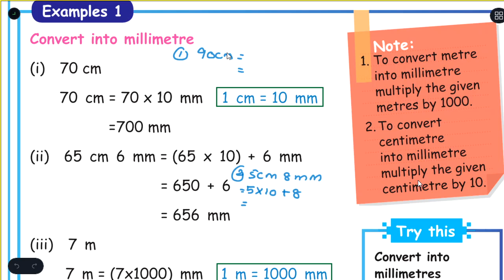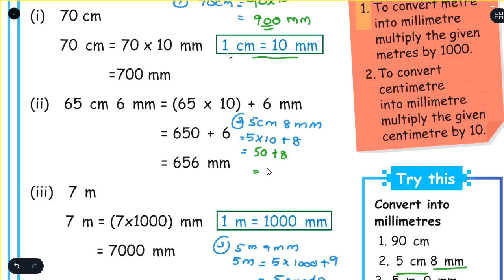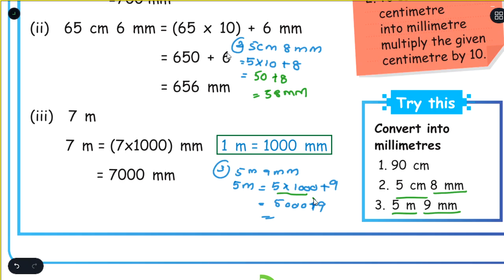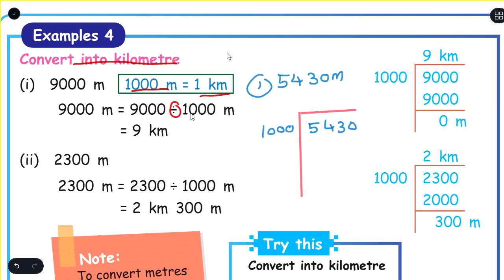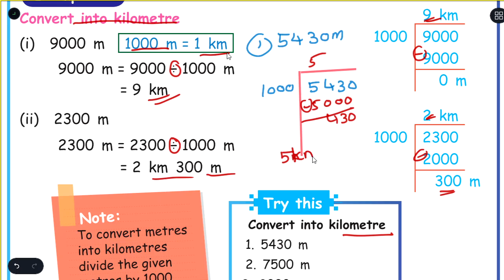MEASUREMENTS - PART 2 - UNIT 4 - MATHS - 5TH STANDARD - ENGLISH MEDIUM